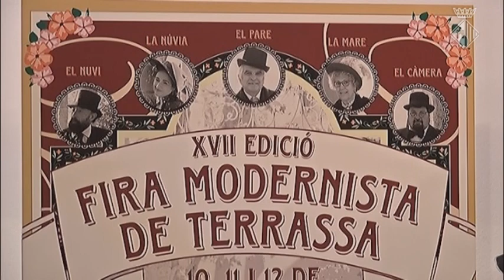El cinema i la Masia Freixa, protagonistes del cartell de la 17a Fira Modernista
La Masia Freixa i el cinema són els protagonistes del cartell de la Fira Modernista de Terrassa. Ha estat elaborat per l’entitat Llum i Color i, a diferència d’altres anys, és una fotografia, i no una il·lustració. Representa la filmació d’una pel•lícula a la Masia Freixa.